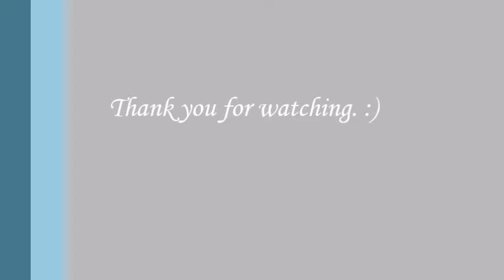Relaxing Soothing Rain Landscape video with Music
I shot this sunrise and rain landscape one morning and it reminded me of like a Monet painting in action which if have 3 minutes you can watch or listen to this relaxing, soothing video.
Music is from the YouTube library by Asher Fulero